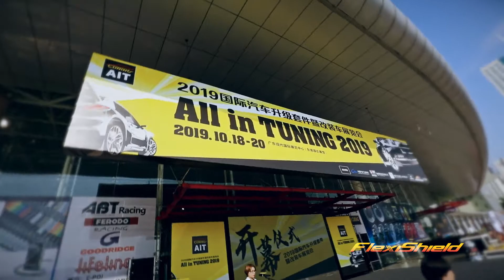FlexiShield at All in Tuning Beijing 2019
All in Tuning, the international trade fair for tuning cars and parts of tuning cars is the premier international tuning cars trade platform in China. FlexiShield had several sponsored cars on the drift track and a booth to show off our amazing PPF technology. Check out the highlights from the weekend!